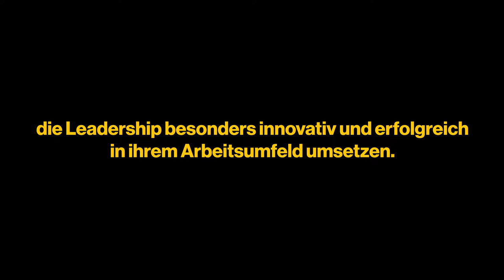Preisverleihung Dale Carnegie Global Leadership Award 2019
Das Technologieunternehmen Continental wurde mit dem diesjährigen „Dale Carnegie Global Leadership Award“ ausgezeichnet. Jürgen Donhauser, Head of Talent Management & Organizational Development Germany, nahm den Preis auf der Messe Zukunft Personal Europe entgegen. Eine zukunftsorientierte Mitarbeiterentwicklung und eine HR-Strategie mit Fokus auf Mitarbeitermotivation und individuellen Support überzeugten Dale Carnegie, den Award in diesem Jahr an die Continental zu überreichen.